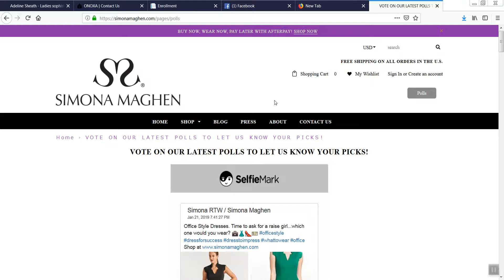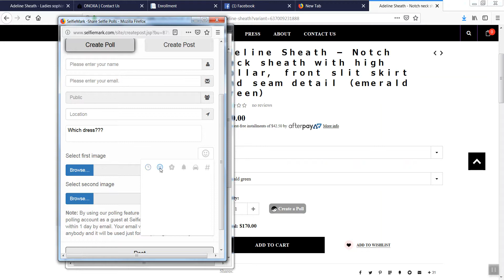Simona Maghen Retail Solutions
Simona Maghen Partnership Retail Solutions